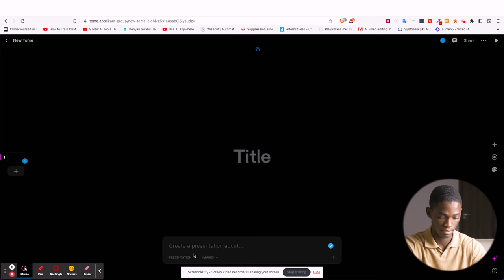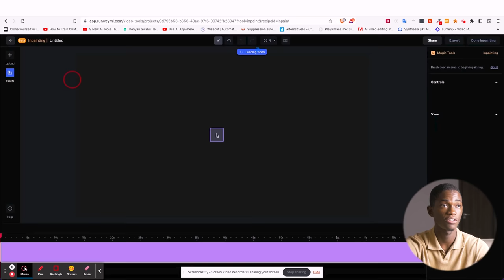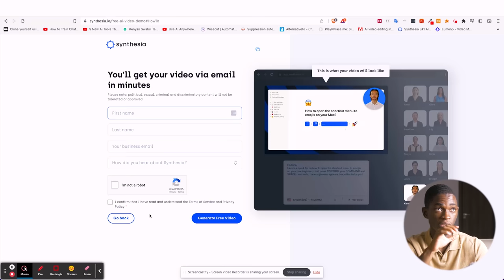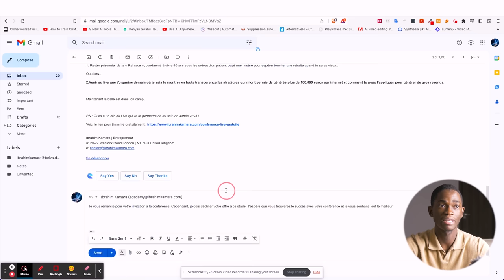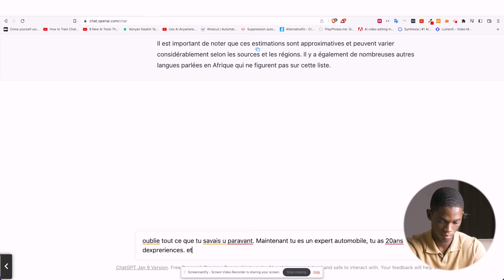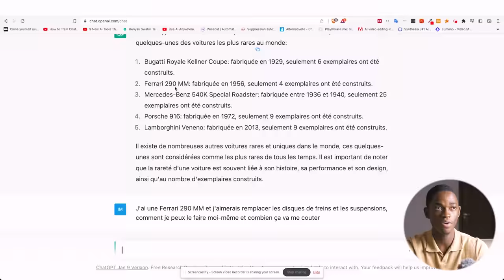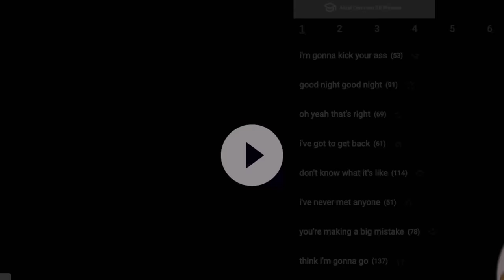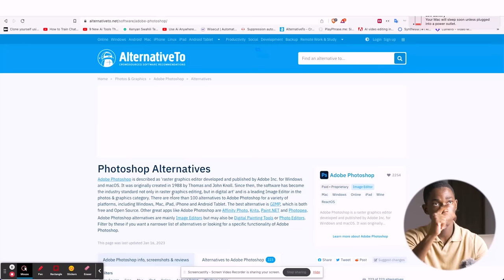10 Apps d'IA pour faire 100€ par jour en 2023